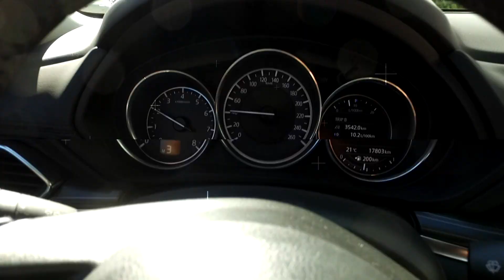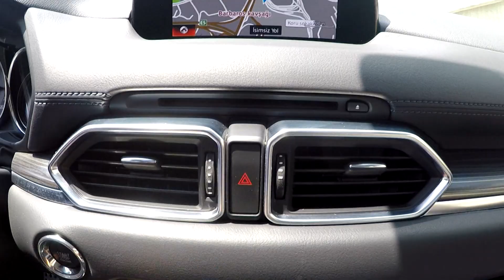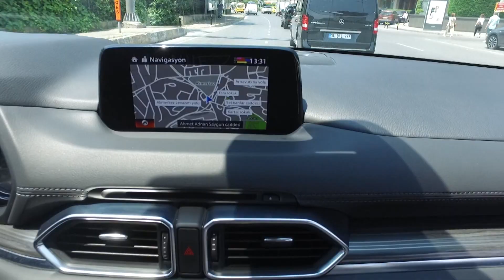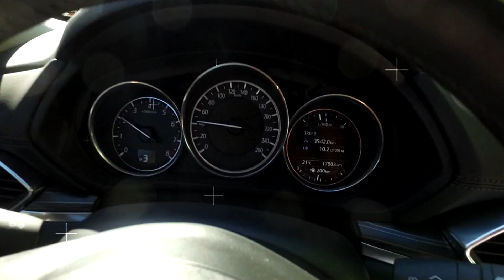Raşit Bağzıbağlı Sıra Dışı Başarı Hikayesi (İkinci Bölüm)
Mazda ile Gidilen Yollar programımızın ikinci bölümünde; sıra dışı başarı hikayesini dinlediğimiz moda dünyasının sevilen ismi Raşit Bağzıbağlı Mazda CX5 yolcu koltuğunda. Tunç Altınbaş’ın sunumu ile hem sürüyoruz, hem soruyoruz. Bakalım neler konuşmuşuz?